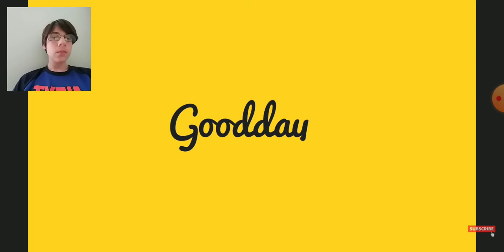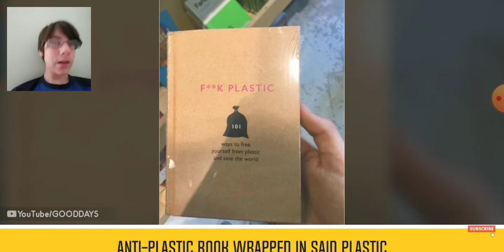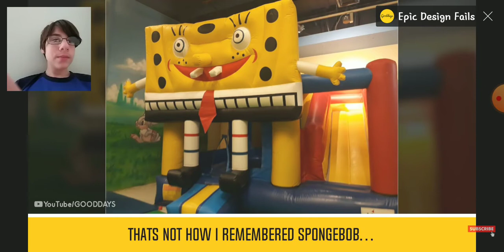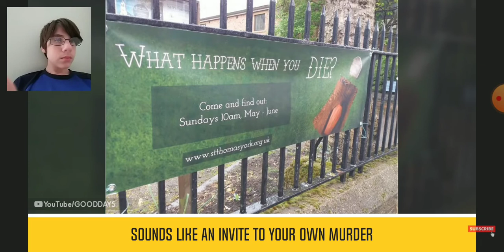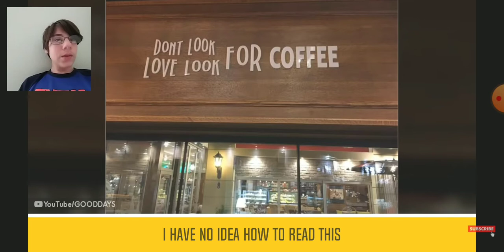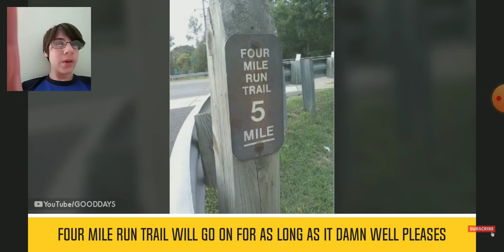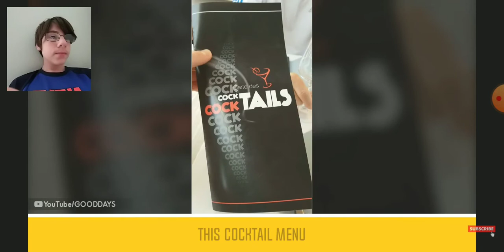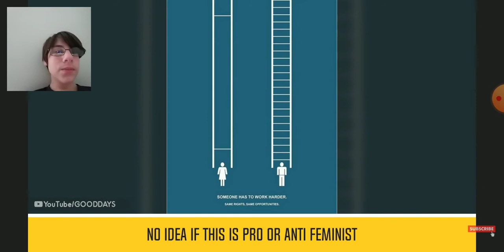Reacting to some of the worst designs ever!